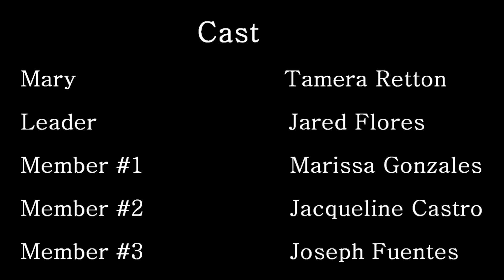Whore of Babylon - Michael Flores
The inspiration for the twelfth germ is The Apocalypse.

LIMITERS:
The film must contain at least one scene indoors, one scene outdoors, and the line of dialogue: "Did that just happen?"

TIME LIMIT:
5 minutes.